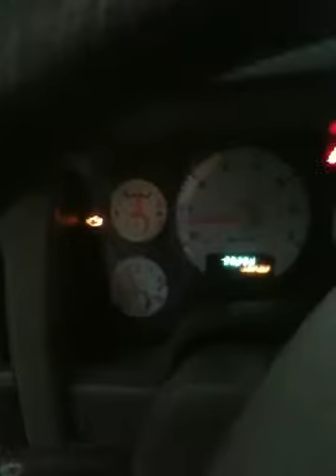Dodge ram pacesetter headers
Just installed these headers so thought i would give everyone a sound check. Lol